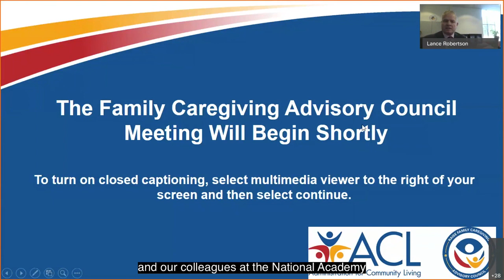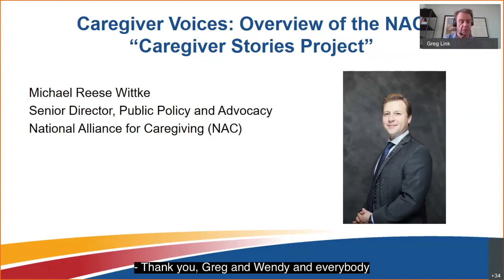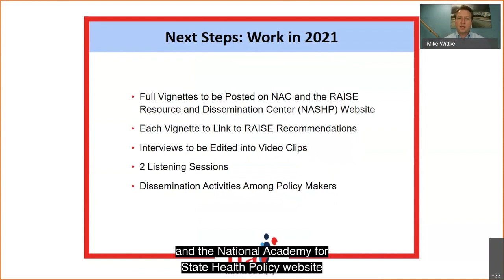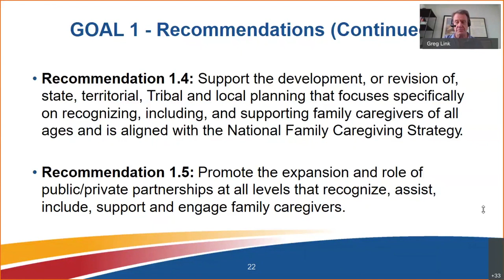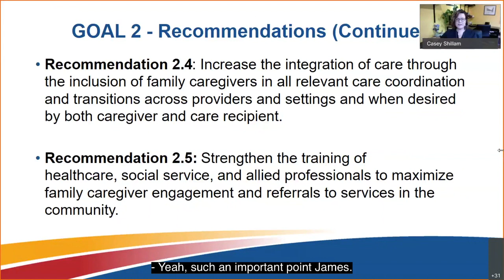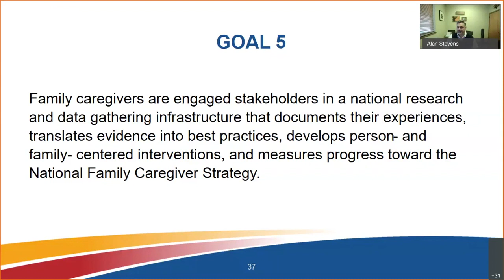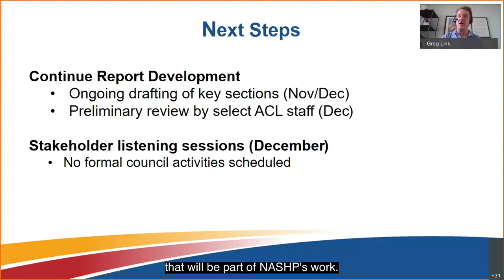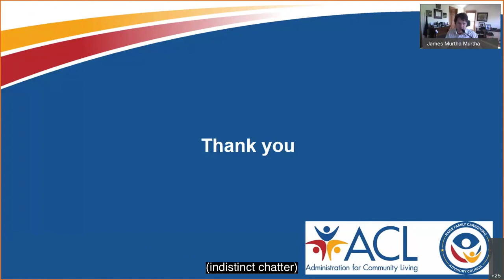RAISE November 2020 meeting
On November 18, 2020, the council held a groundbreaking meeting to finalize and approve the recommendations for their report to Congress. In recognition of Caregiver Month Mike Wittke, Senior Director of Public Policy and Advocacy with the National Alliance for Caregiving, provided an overview of the Caregiver Vignette Project which highlights the stories of 27 caregivers across the Nation.